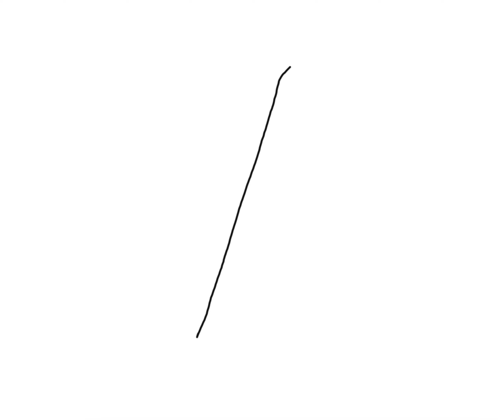How to draw a line